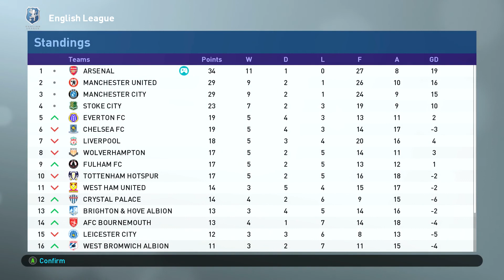PES 2019 - MASTER LEAGUE PART 84 - BELLERIN SCORED HIS FIRST GOAL AND NEARLY GOT MORE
PES 2019 MASTER LEAGUE PART 84 BELLERIN WAS ON FIREE IN TODAYS GAME, HE SCORED HIS FOR GOAL UNDER MANAGER SMILES BERNARDO. HE ALSO HAD A COUPLE OF CHANCE AT GOAL AND COULD HAVE SCORED 1 OR 2 MORE GOALS. XBOX ONE, PS4, XBOX ONE X, PS4 PRO, PC.

TheSmilesWilds